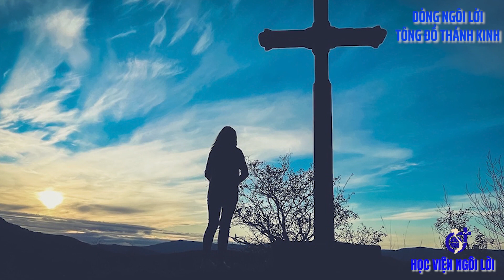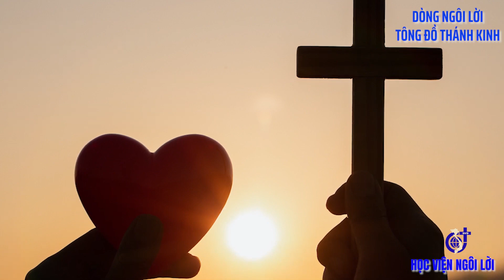LỜI CHÚA: Mt 9, 9 -13. THỨ NĂM TUẦN XXIV TN. NGÀY 21/09/2023.